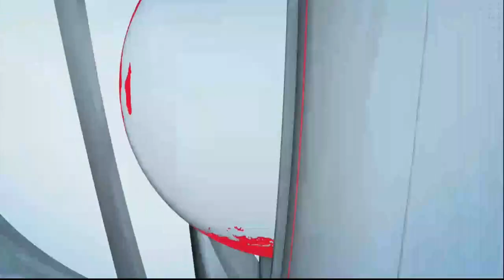श्री विवेकानंद नागरी पतसंस्थेत शिवजयंती साजरी